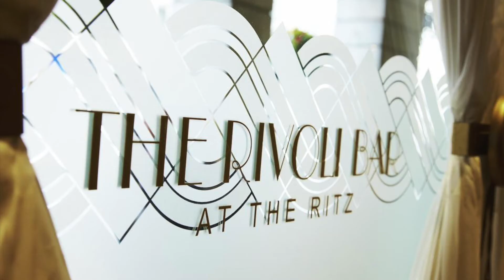The Ritz London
Stay in the heart of London - Excellent location

One of our bestsellers in London! The world famous Ritz London overlooks London's Green Park. The stunning neoclassical building offers sumptuous rooms, exquisite British cuisine and classic afternoon tea.

The rooms at the Ritz London combine impressive historic architecture and antique furniture with modern amenities. They are decorated in warm colors and have high ceilings, ornate fireplaces and chandeliers. The air-conditioned rooms also have an iPod docking station and a sleek bathroom with designer toiletries. You can use Wi-Fi in the whole hotel for free.

The Ritz's one-star Michelin restaurant overlooks the garden. The best ingredients are used here to spoil you with classic British cuisine with a modern twist. The Rivoli bar is decorated in an Art Deco style with gold leaf decoration.

The Ritz Club London is close to many of the West End's theaters.

According to independent guest reviews, this is the most popular part of London.

Couples particularly like the location - they rated it 9.8 for a two-person stay.